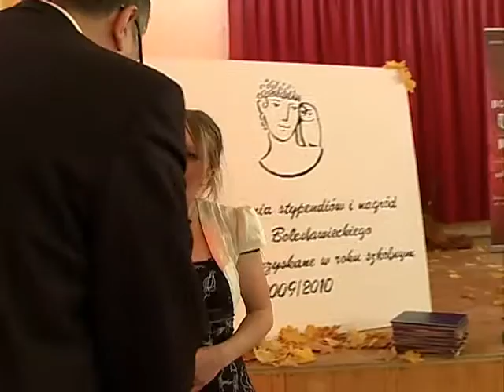2010 11 04 Program Nagrody i stypendia starosty agk